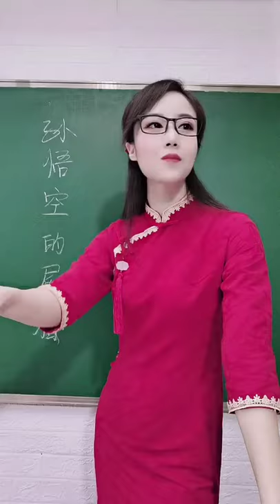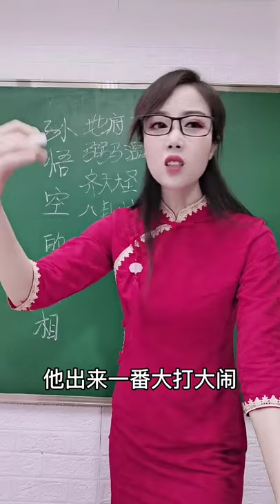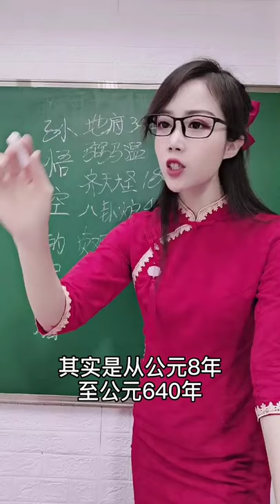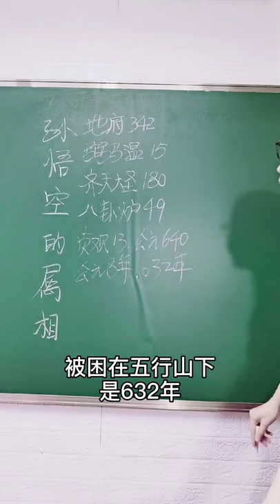科学解释孙悟空的属相😂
厉害不？